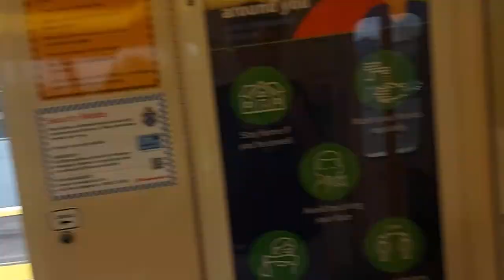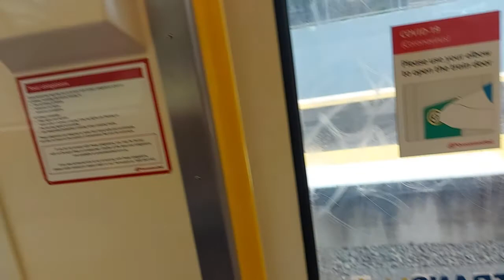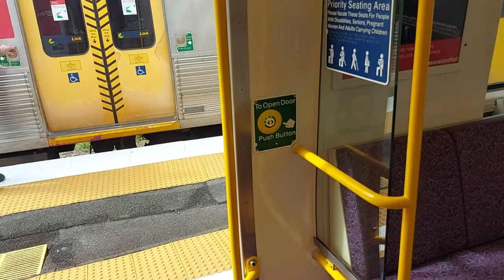(Part 2 of 2) Trip onboard SMU 220 series (Northgate to Bowen Hills)